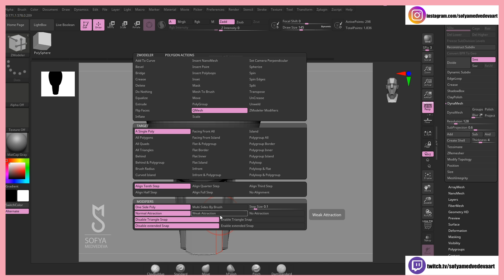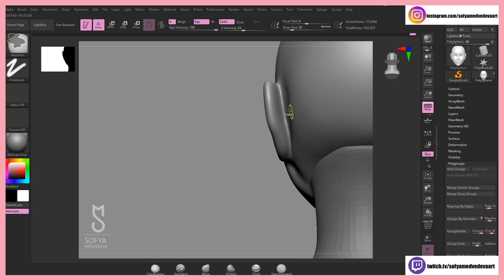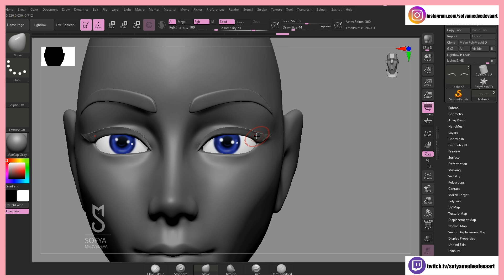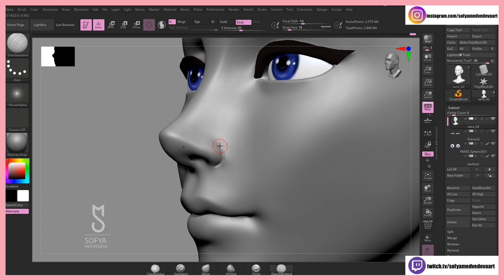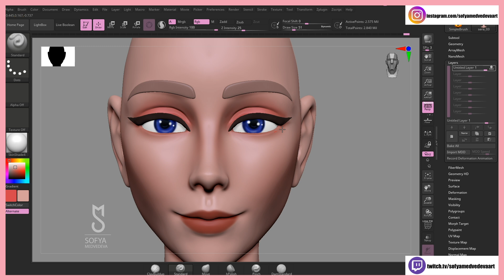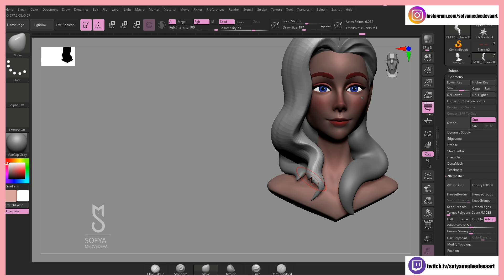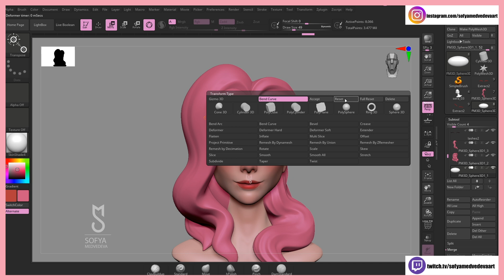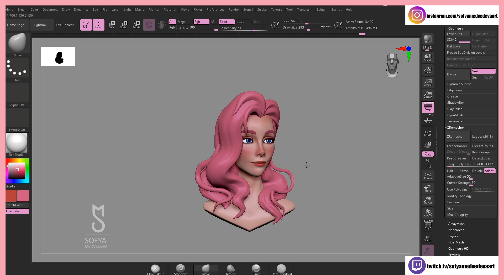Seraphine - time-lapse sculpting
FanArt of Seraphine from League of Legends!
This video is a timelapse of me working in Zbrush, took me 4 hours to create.